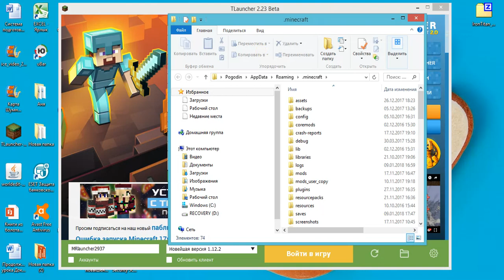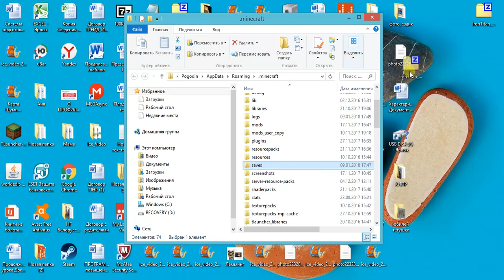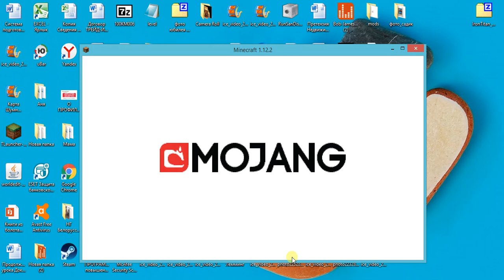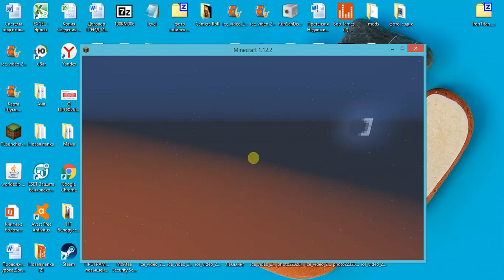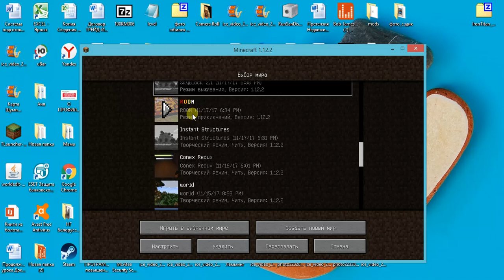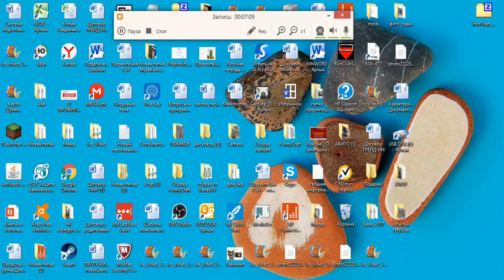Как скачать карту Minecraft?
В этом видео я расскажу как установить карту без приложений и драйверов.